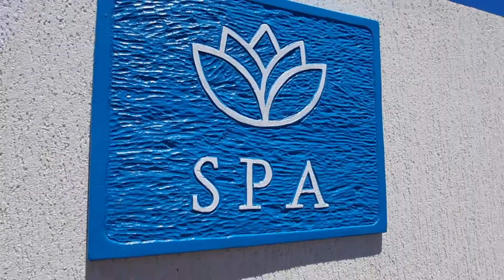Arraial do Cabo como nativo dicas e truques!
✅ Cartão de débito global: ➖ Baixe o app Wise (com esse link você ganha uma transferência de até R$3.000 sem taxas)

✅ Câmera Samsung S23

✅ Câmera GoPro à prova d'água

Arraial do Cabo ou Búzios

O que fazer em arraial do Cabo? Os melhores passeios em Arraial do Cabo são os passeios de barco e caiaque transparente. praias arraial do cabo,arraial do cabo e buzios. Tem muitas pousadas em Arraial do Cabo, mas se você não sabe onde se hospedar em Arraial do Cabo o ideal é ficar no Pontal do Atalaia porque tem as melhores praias de Arraial do Cabo. Confira o roteiro completo de Arraial do Cabo.

Arraial do Cabo é um dos cantinhos da Região dos Lagos do Rio preferidos pelos turistas, inclusive do exterior, durante o verão brasileiro. A cidade fica disputadíssima e os visitantes deslumbrados com tantas belezas naturais.

São praias bem conservadas com areias branquinhas e mar em tons de azul-turquesa que deram ao paraíso o título de Caribe Brasileiro.
Na alta temporada os visitantes contam com várias atrações, que vão desde as aventuras de buggy aos passeios de barco em alto mar.

O que fazer em Arraial do Cabo? Passeio de barco em Arraial do Cabo

Arraial do Cabo fica na Região dos Lagos do Rio de Janeiro. Antigamente era um distrito de Cabo Frio, mas em 1985 se tornou uma cidade independente. O município tem cerca de 35 mil habitantes e aproximadamente 10 praias maravilhosas.

Como chegar em Arraial do Cabo? Dá pra ir de ônibus ou carro, mas tem que ir para Cabo Frio porque em Arraial não tem rodoviária. Do Rio de janeiro até Arraial do Cabo são três horas e meia de carro.

Onde se hospedar em Arraial do Cabo? Pra quem busca conforto e uma bela vista da cidade, a sugestão é se hospedar no condomínio Pontal do Atalaia, onde há várias pousadas e casas de aluguel por temporada. Além da visão panorâmica do mar, fica perto da Prainha do Pontal e da Praia Grande.

Para tornar ainda mais inesquecível seus dias em Arraial do Cabo, a sugestão é contratar um passeio de buggy. São 2h30 passando pelos principais pontos turísticos da cidade: Enseada das Tartarugas na praia do Pontal, Lagoa Vermelha, Praia do Foguete e Praia Grande, na Costa do Sol. O passeio de Buggy custa R$120 reais por pessoa, mas nossos seguidores têm desconto de 10%.

O passeio de barco é outra atração que você não pode deixar de fora da programação. São 4 horas em alto mar passeando pelas praias secretas e pontos turísticos paradisíacos da Região dos Lagos e custa R$100,00 por pessoa. A saída do barco é da praia dos Anjos e vai até a Ilha do Farol, uma reserva vigiada 24 horas pela Marinha,  considerada uma das mais belas praias do Brasil. A parada é de 40 minutos para mergulho. O acesso é limitado e a praia já foi classificada pelo Instituto Nacional de Pesquisas Espaciais, o INPE, como uma das mais perfeitas  do país, seguindo critérios de pureza da água, qualidade da areia e paisagem.

Durante o trajeto, também há um desembarque de 40 minutos na praia do Pontal do Atalaia e um passeio panorâmico em alto mar pela Fenda Nossa Senhora da Assunção, Impacto do Meteorito, Gruta Azul e Pedra Perfil do Gorila. O tour encerra na praia do Forno.

Fotos: @heloteixeira682